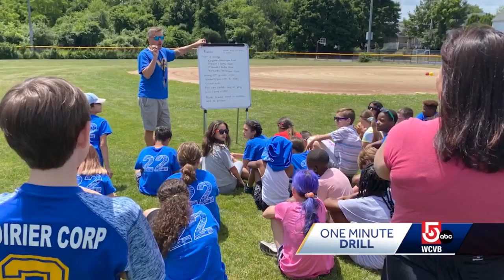Kickball tradition returns for graduating students at Mass. elementary school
While there was some competitiveness, but the real victory was having the game back for the first time in three years.